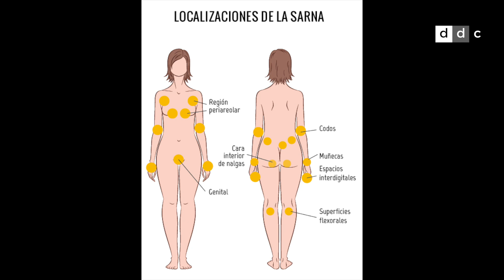DiarioDeCuba | ¿Qué riesgos puede tener no curar la sarna a tiempo?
DiarioDeCuba entrevista al médico cubano José Jesús Sánchez.

JORGE ENRIQUE RODRÍGUEZ habla sobre la enfermedad en Cuba, y el impacto que genera ante la falta de medicamentos en hospitales y farmacias.